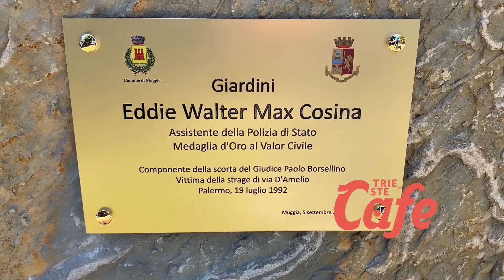05/09/23 Il Ministro Piantedosi presente a Muggia per l’intitolazione dei giardini a Eddie Cosina